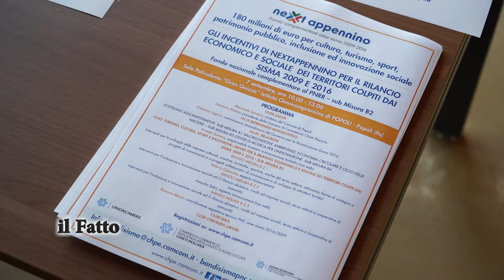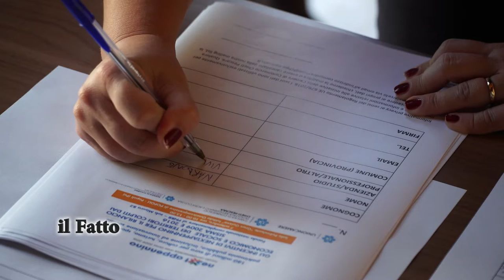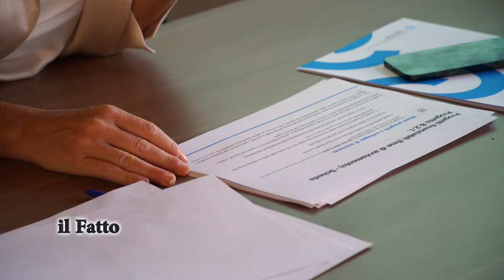IL FATTO - Nextappenino, gli incentivi per il rilancio dei territori colpiti dai sisma 2009 e 2016